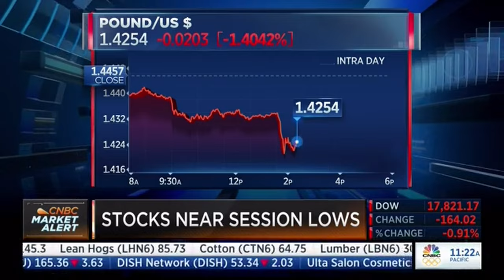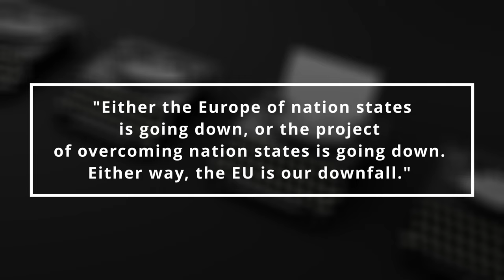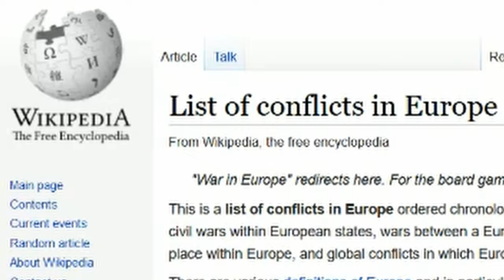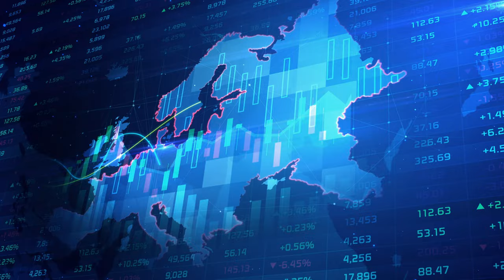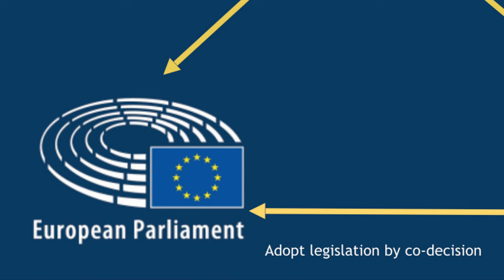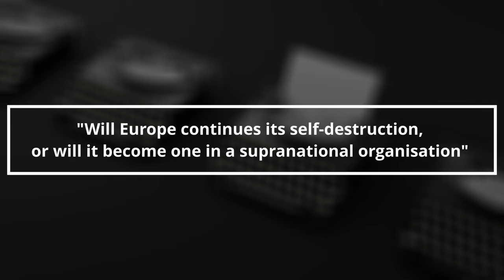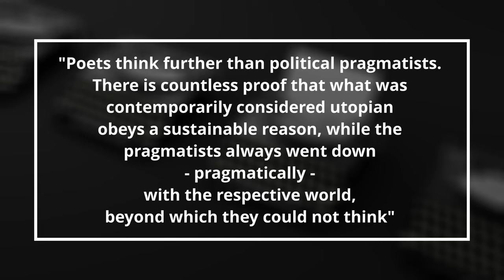THIS will cause the downfall of the European Union!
Despite what many have claimed, the EU has yet to fall apart. But what if I were to reveal a powerful force that could bring about its collapse? You would haver never guessed it. This video will fundamentally change your perspective on the EU and its institutions, politics and history. It will explain European Integration, nationalism, supranationalism and Brexit. From the historical reasons for its creation to the evolution of the EU as a "purely economic Union", I'll take you on a journey to uncover the truth about the EU's fate. Get ready to be surprised as I share and review the insights and ideas I discovered while reading Robert Menasse's book, one of Europe's most enigmatic critics. Don't be fooled by the skeptics, the downfall of the EU is not a foregone conclusion, but you won't understand the reality of the situation unless you watch this video (and read the book)!

-- TIMESTAMPS --
0:00 The collapse of the European Union
0:45 Introduction
1:26 Robert Menasse
1:58 #1 The historic reason: War
3:13 #2 Post-war: Schuman Plan
4:41 #3 The "purely" economic Union
6:02 #4 Fallacy of national interest
7:25 #5 Nationalism
8:51 #6 Bureaucracy Brussels
9:36 #7 Compromised European Idea
10:54 Solution

-- NARRIFIED --
Follow me between the lines to explore powerful ideas in influential books.